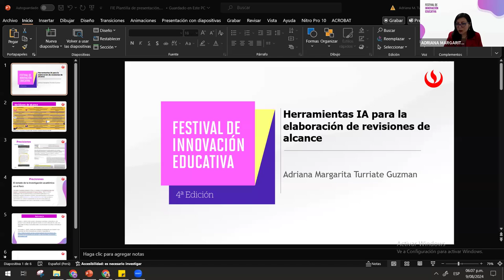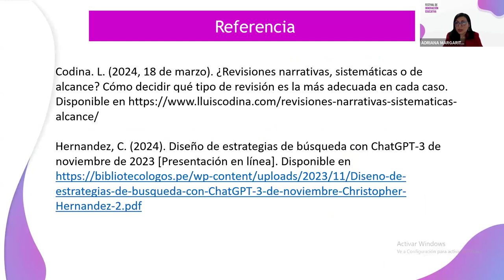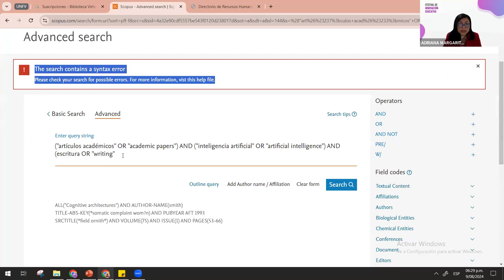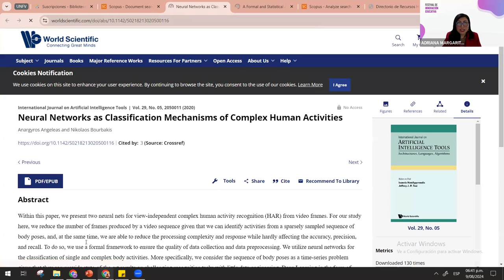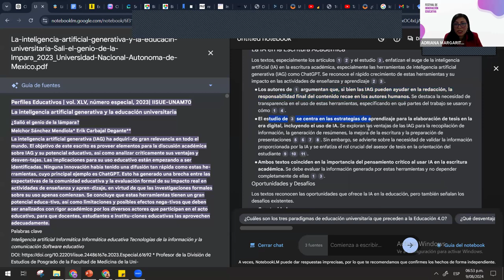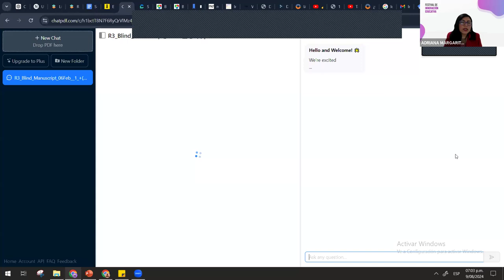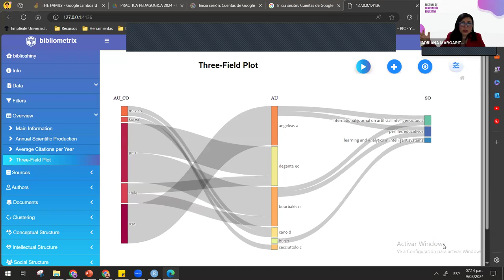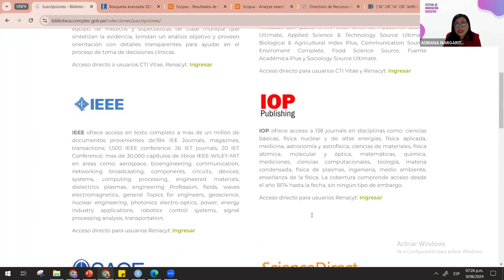Taller Herramientas IA para la elaboración de revisiones de alcance